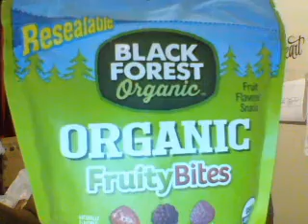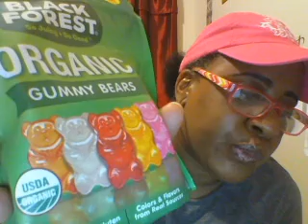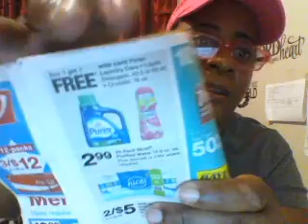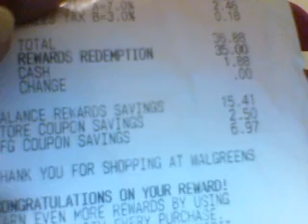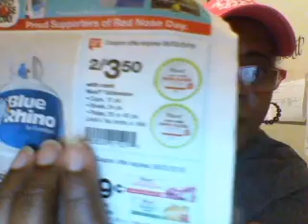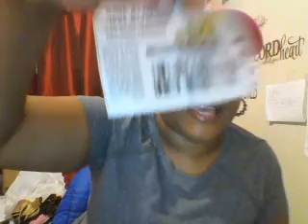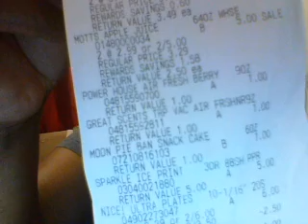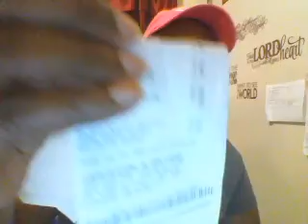Walgreens Haul everything $0 79 each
Axe Deoderant B1G1 equal or lesser 2/$9 or $4.50 + $2.25

Check me out on these sites listed below:
Poshmark seller:  @k_korner